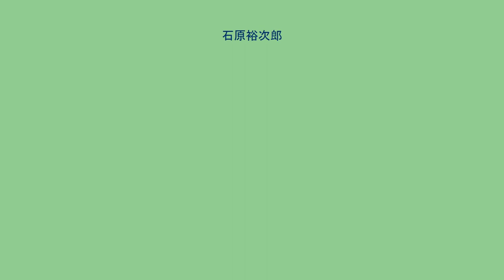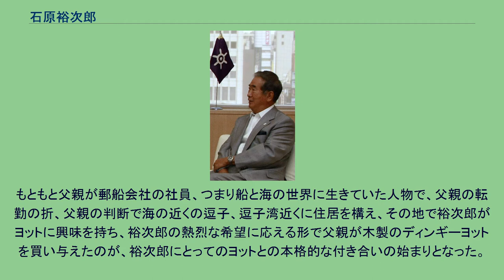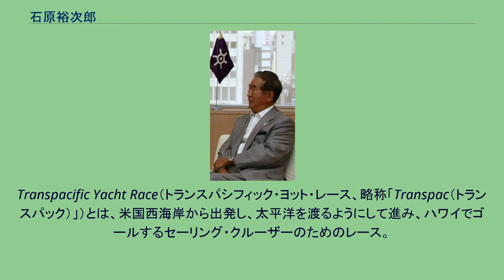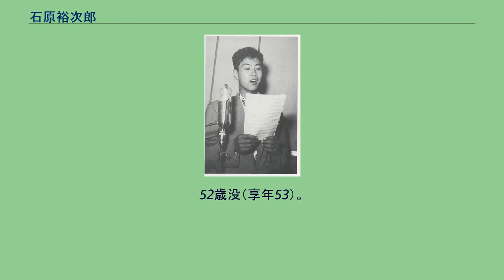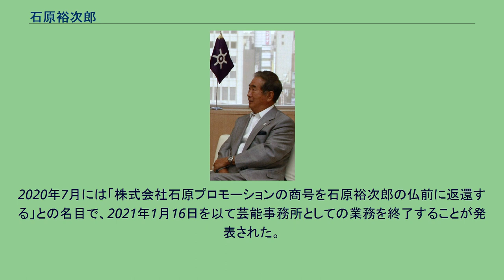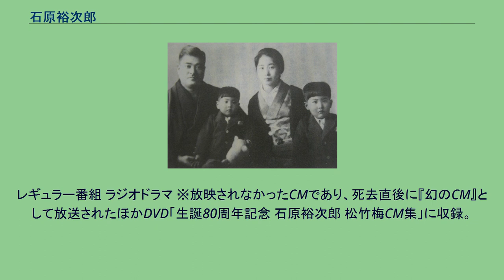石原裕次郎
石原 裕次郎（いしはら ゆうじろう、1934年（昭和9年）12月28日 - 1987年（昭和62年）7月17日）は、日本の俳優、歌手。
石原プロモーション創立者で、初代代表取締役社長兼会長。
ヨットマンとしても活動していた。
昭和を代表する俳優・タレントとされている。
2000年に発表された『キネマ旬報』の「20世紀の映画スター・男優編」で日本男優の2位、同号の「読者が選んだ20世紀の映画スター男優」では第6位になった。
全国のファンからは親しみをこめて「裕ちゃん」「裕次郎さん」「裕次郎」などと呼ばれ、石原プロ関係者からは「ボス」「社長」などと呼ばれていた。
兄は、学生時代に芥川賞を受賞し小説家（そして裕次郎の映画初出演作品の原作者）となり、演劇作品作家、後に政治家（参議院議員、衆議院議員、東京都知事を歴任）としても広く知られることになった石原慎太郎。
本項目では、呼称についてそれぞれ「裕次郎」「慎太郎」と記載する。
1934年（昭和9年）12月28日（金曜日）に父石原潔（山下汽船社員、愛媛県出身）、母光子（広島県宮島の出身）のもと、兵庫県神戸市須磨区で誕生。
北海道小樽市および神奈川県逗子市で育つ。
小樽のマリア幼稚園（現在の小樽藤幼稚園）卒園、小樽の稲穂国民学校時代に、競泳や（天狗山 で）スキーに親しむ。
逗子中学校時代からはバスケットボールに熱中した。
慶應義塾高等学校の受験に失敗し、慶應義塾農業高等学校に進学したが、1951年に慶應義塾高校に編入学。
卒業後は慶應義塾大学法学部政治学科に内部進学するが、放蕩生活に明け暮れる。
大学在学中から俳優を目指し、東宝と大映、日活のオーディションを受けるも全て不合格であった。
しかし1956年に、慎太郎の芥川賞受賞作『太陽の季節』の映画化の時に、映画プロデューサー水の江瀧子と兄・慎太郎の推薦があって、同映画作品の端役で映画デビューした。
大学を中退して日活に入社した。
『太陽の季節』に続いて製作された、同じく慎太郎原作の映画化作品『狂った果実』では主演、相手役は人気女優の北原三枝（後の裕次郎夫人・まき子）であった。
当初はポスター序列が2番目、3番目のダブル主演、トリプル主演扱いだったが、「勝利者」以降はほぼ不動のトップ主演者となる。
その後は俳優・歌手として活躍、主演映画が連続ヒットし、瞬く間に日活の看板スター、そして映画界を代表するスターの一人となった。
映画時代のキャッチコピーは「タフガイ」だった。
出演映画作品は多数で、たとえばデビュー後3年だけでもおよそ30作品にも上った（具体的な出演作品については、映画を参照のこと。歌手としての活動については石原裕次郎の作品、石原裕次郎のシングル一覧、石原裕次郎のアルバム一覧を参照のこと）。
1963年に石原プロモーションを設立。
石原プロモーションの社長・リーダーとして石原プロ所属の映画職人らや俳優らを束ねつつ、映画作品の企画者ともなりつつ、同時に俳優としてスクリーン上にも登場するという難しいことをこなし『黒部の太陽』『栄光への5000キロ』『富士山頂』『ある兵士の賭け』などの骨太の映画作品をいくつも世に送り出した。
こうして裕次郎は石原プロの人々から「社長」「ボス」などと呼ばれるようになってゆき、石原プロモーションは特に結束が強固な集団として業界で知られるようになり「石原軍団」と呼ばれるようになっていった。
1970年代以降は映画作品からは離れ、石原プロの未来をテレビドラマの世界に見出し、『太陽にほえろ!』、『大都会シリーズ』などの企画・主演など多面的に活躍しつづけた。
裕次郎は日本のセーリング界でもその歴史に名を残している人物である。
もともと父親が郵船会社の社員、つまり船と海の世界に生きていた人物で、父親の転勤の折、父親の判断で海の近くの逗子、逗子湾近くに住居を構え、その地で裕次郎がヨットに興味を持ち、裕次郎の熱烈な希望に応える形で父親が木製のディンギーヨットを買い与えたのが、裕次郎にとってのヨットとの本格的な付き合いの始まりとなった。
兄・慎太郎も一発でこのディンギーヨットの操作方法を会得し、兄弟でヨットを楽しむようになり、主に逗子湾や葉山などをフィールドに経験を深めていった。
当時の日本ではそもそもセーリング・ボートを所有している人が大人を含めてほとんどおらず、ましてや学生の身分ですでに自分...